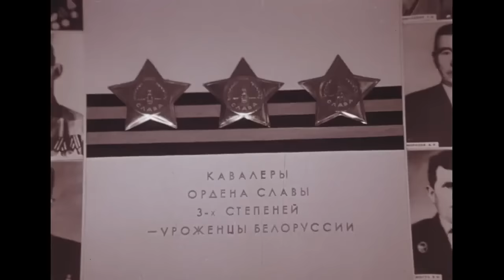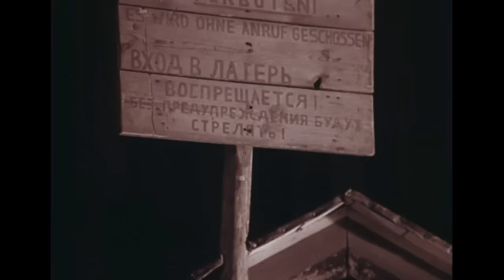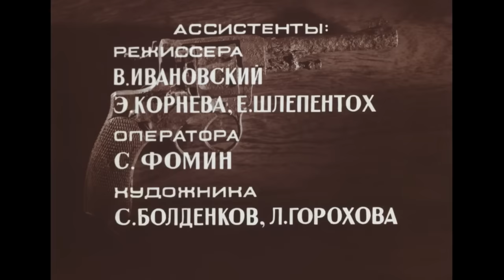Пятерка отважных (1970 год) военный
Действие происходит в пограничном городке в первые дни Второй мировой войны. Не зная, что взрослые готовятся к партизанской войне, пятеро отважных ребят решают действовать самостоятельно...